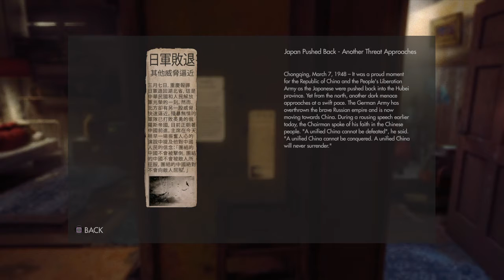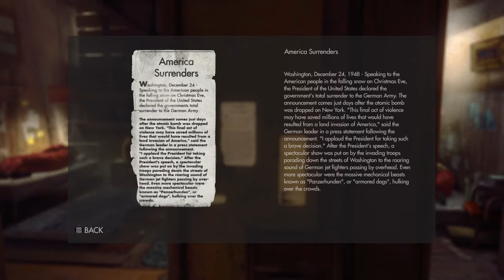Wolfenstein: The New Order - Part 7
Chapter 9 - New Tactics

Now that Set Roth and Bombate have joined the Kreisau Circle, things might start to get into shape. Now B.J. must find a welder for Set so he can get to work. While B.J and Anya sleep, he is creeped out by Tekla and they have a talk about mathematical equations.